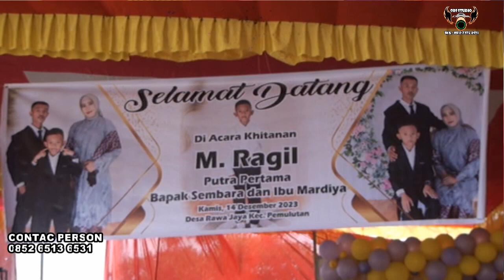Tuan Rumah Kanda SEMBARA _/ Cungkeripit // OT plus ARWANA live desa mekar Jaya